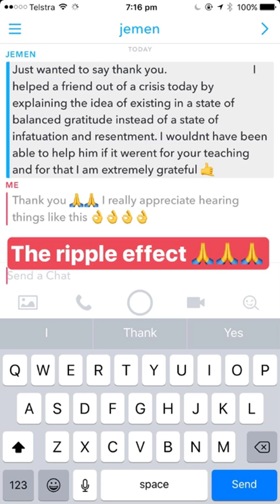PATIENCE IS A VIRTUE